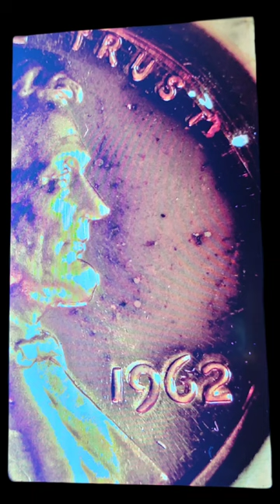🔎 VDB Doubled! 1962 Proof Cent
The "VDB" on thia 1962 Proof Penny is doubled! I was surprised as it was unexpected.